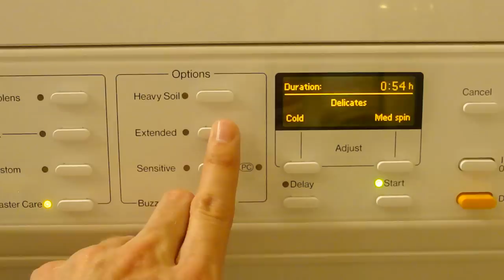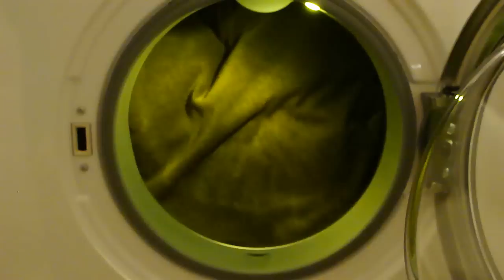Miele Touchtronic W3033 - Decorative Pillow Wash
Washing a decorative pillow in the Miele Touchtronic W3033.  Delicates Cold (30C), High spin.  Detergent used is 1 pac of Gain Flings "Moonlight Breeze" scent.